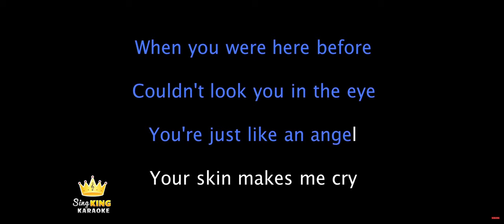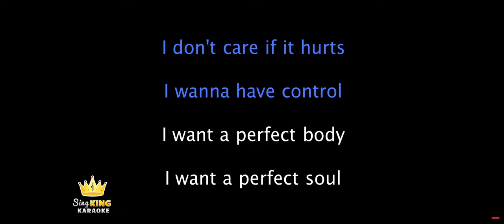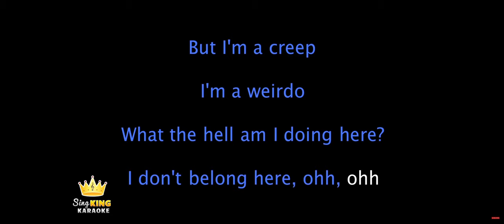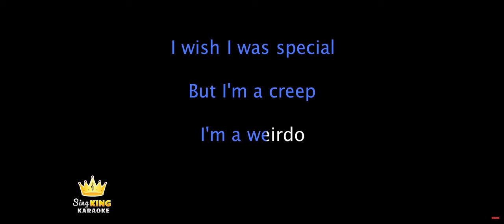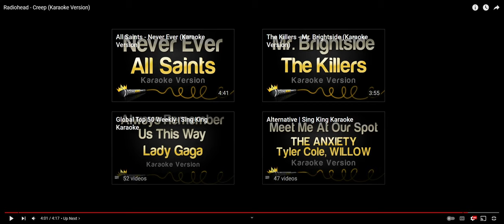Creep by Radiohead (Cover)